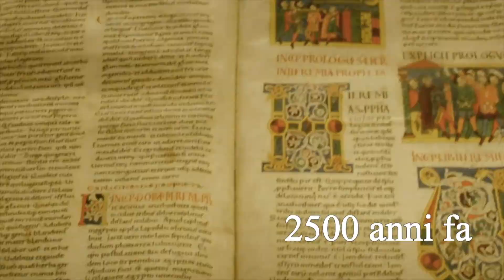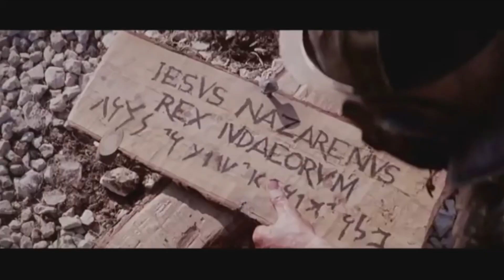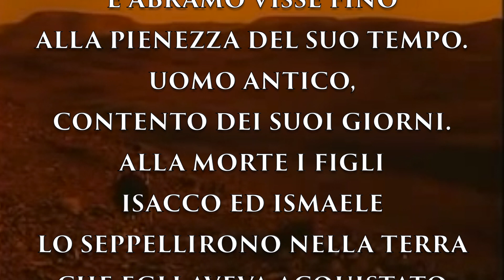CONVERSIONE COSTANTE (2C) - 15. ABRAMO, PADRE DELLA FEDE. Il "sì" che ha permesso a Dio di rivelarsi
*** ti piacciono i miei video? Aiutami a produrli, supporta il canale con una donazione su PAYPAL

Abramo è una figura centrale per la storia dell'intera umanità. Milioni di cristiani, ebrei e musulmani riconoscono in lui il padre del monoteismo, il capostipite della fede nell'unico Dio.
Scopriamo o riscopriamo cosa ha da dire Abramo alla nostra vita, il suo messaggio eterno agli uomini e alle donne di ogni tempo.

Colonna sonora: Abramo, di Marco Frisina